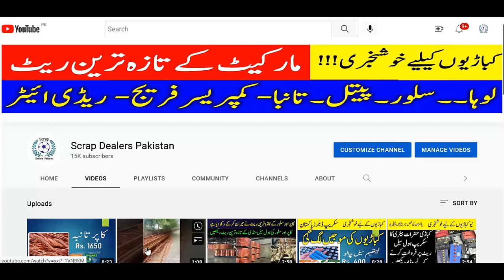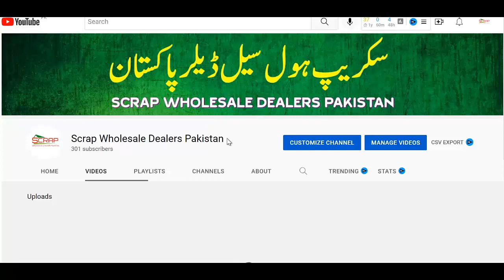Copper Today Scrap Wholesale Rates 2022